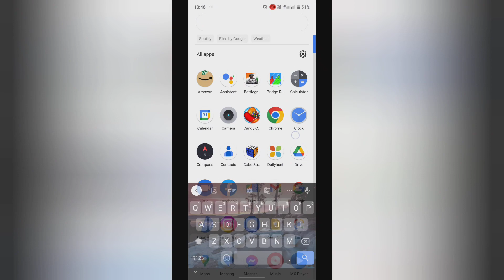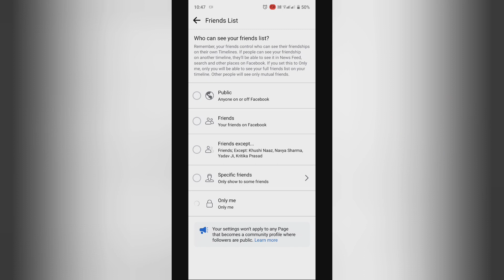How to turn on specific friends in friend list on Facebook, facebook ke friend list me specific frie